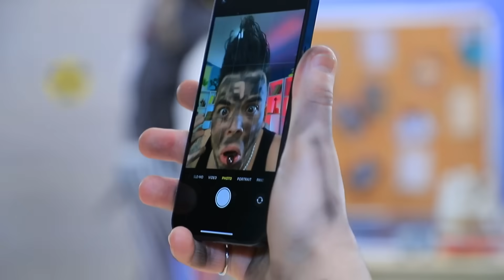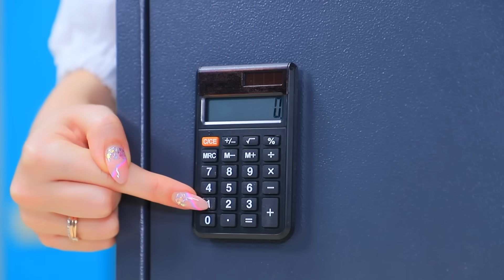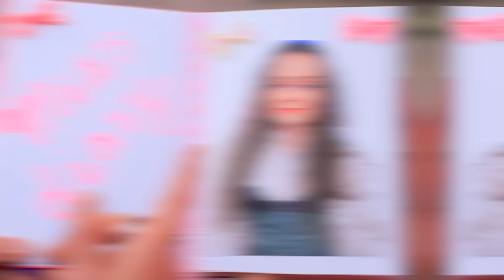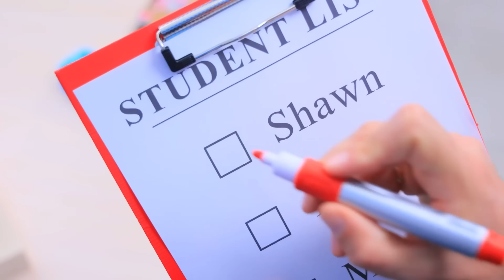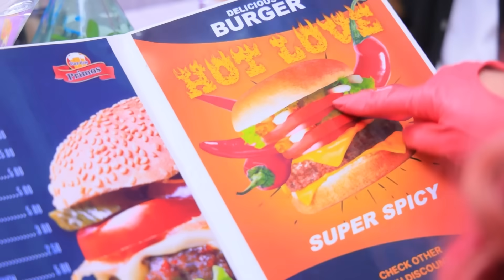Kissy Missy Başlangıç Hikayesi! Ekstrem Stil Dönüşümü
Kissy Missy ilginç maceraların merkezinde! Kötü adamlar her köşede iz sürüyorlar. Kötü adamlar okulunda olmak ister miydiniz?